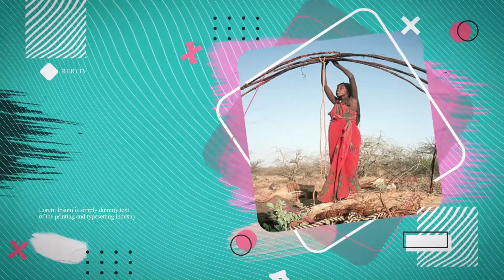BARNAAMIJKA HAWEENKA IYO HAL-ABUURKA.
Todobaadkan waxaan ku booqanay Caasho Mire Cali oo ah gabadh leh xirfad inta badan ku yar gudaha Soomaaliya .